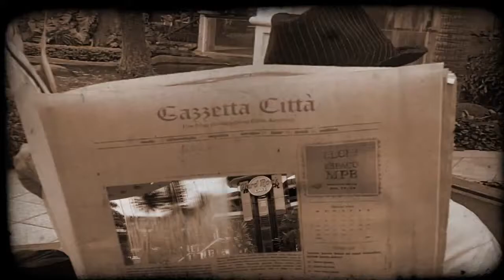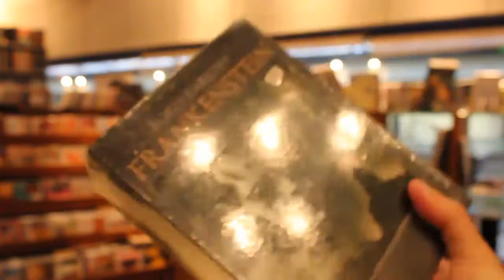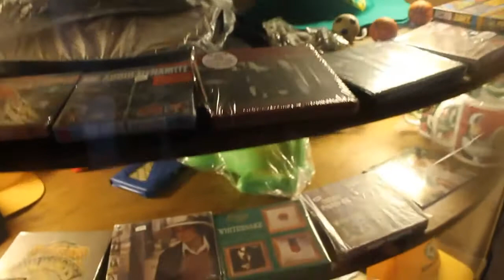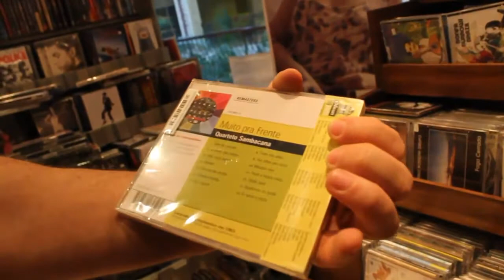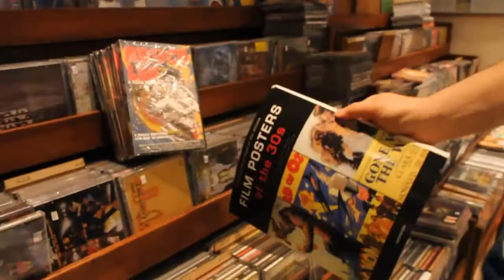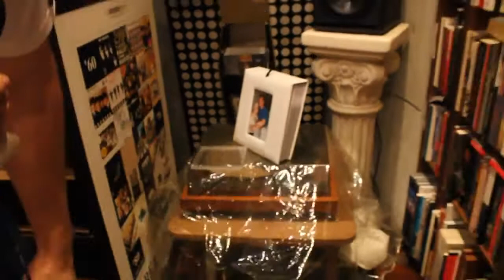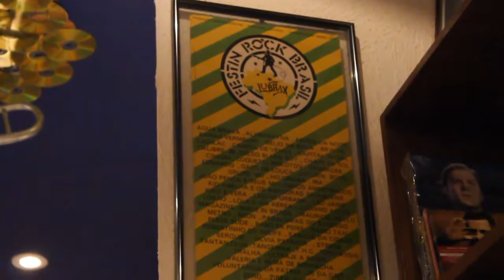LA MACCHINA DEL TEMPO - Estúdio de Restauração Áudio/Video + Loja (CDs, DVDs e Livros)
La Macchina del Tempo é um projeto inovador desde a época de sua inauguração em 12/12/2000. Uma loja temática, onde a arquitetura acompanha a idéia do nome. A filosofia da loja é divulgar a arte como única forma de viajar no Tempo! Passado, Presente e Futuro numa viagem através da imaginação. Música, Cinema e Literatura através de CDs, DVDs, LPs e Livros. A decoração e o projeto arquitetônico remetem a uma fábrica futurista, mas com um ambiente aconchegante, onde o móvel que expõe DVDs lembra uma engrenagem gigante com dentes de uma roda mecânica. Na parte traseira deste móvel encontra-se uma escultura de Alan Slawinski, no formato de uma ampulheta, como que puxando as energias positivas de todas as épocas para o interior do ambiente.
Toda a loja foi projetada acusticamente para ter uma resposta acústica plana, simulando um estúdio de masterização, em seu setor chamado Sala de Audição. Foi tomado o cuidado neste projeto para que o resto da loja onde estão expostos os CDs e DVDs influenciasse pouco nesta Sala de Audição, já que não há paredes separando os dois ambientes. Procura-se desta forma fornecer ao consumidor uma qualidade até então restrita apenas aos profissionais do ramo. O consumidor poderá ouvir os CDs e os DVDs como eles foram concebidos pelos engenheiros de áudio que os criaram. Esta loja é na verdade também, uma homenagem a todos os profissionais da música e do cinema, que perdem noites de sono com minúcias, muitas vezes imperceptíveis quando tocadas por aparelhos domésticos.
A Sala de Audição é também uma LIVRARIA direcionada a cultura e lazer, como toda a loja. O ambiente lembra a sala de uma residência aconchegante, onde os clientes podem sentar-se confortavelmente em um sofá reclinável, como se estivessem em suas casas. Esta foi a primeira loja no ramo no Brasil a fazer um tratamento acústico profissional, num espaço com som de estúdio, cujo aconchego remete a uma residência. Este tipo de ambiente, tempos depois, foi bastante utilizado por outros projetistas, com o nome popularizado de lounge.
O acervo da loja está repleto de raridades, que não são encontradas em lojas comuns. O atendimento será todo orientado por Sérgio Lima Nascimento, que possui a atividade paralela de jornalista musical/cultural (A CLAVA DO SOM, MÚSICA E TECNOLOGIA, FOLHA CARIOCA & JORNAL da ABM), engenheiro de áudio (ESTÚDIOS SYNTH, VISOM E POLYGRAM), engenheiro acústico (MESTRE PELA COPPE-UFRJ), gerente de gravadora (VISOM) além de um histórico de pesquisador musical desde os tempos do vinil, com uma coleção de CDs, LPs, DVDs, LDs e VHS que soma mais de 16.000 itens, além de ter participado da recuperação do acervo de 6.000 discos 78 rpm do Instituto Moreira Salles em 2001 e do acervo de 5000 acetatos da Rádio Nacional no Museu da Imagem e do Som em 2005.
Se você procura Rock Progressivo, Jazz, Filmes Clássicos, Shows de alto nível, MPB de qualidade, Música Instrumental, World Music, New Age, Choro, Bossa Nova e o melhor do POP/ROCK Nacional e Internacional, o lugar é aqui.
NÃO PERCA SEU TEMPO EM LOJAS DE DEPARTAMENTO.
PROCURE QUEM ENTENDE DO ASSUNTO.
QUALIDADE, CONFORTO E  ATENDIMENTO.

Hoje também é um ESTÚDIO de ÁUDIO e VÍDEO que restaura e recupera e masteriza LPs, K7s para CD, e toda forma de imagem (VHS, S-VHS, Hi8, U-Matic, Betacam, Digital Betacam, DVCam, Super8 e 16 mm) para DVD, inclusive limpando fitas mofadas!

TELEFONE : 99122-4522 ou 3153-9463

HORÁRIO : Seg  a Sex de 15:00 às 20:00

ENDEREÇO : Av. Américas 700, bl. 8, Lj. 317-k
 Shopping Città America
Barra da Tijuca -- Rio de Janeiro